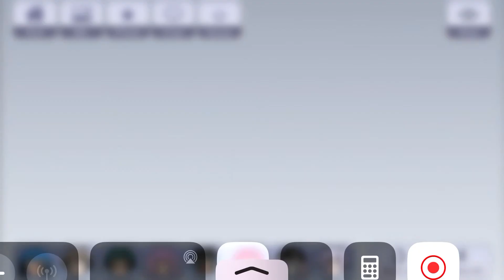Oc for intro contest|Galaxy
Hewwo